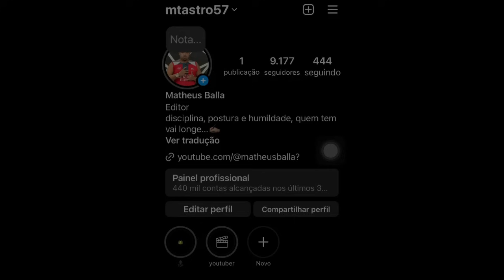13 MINUTOS DO BAILE DAS GUINDIA, TAMBOR XRC Vs FUNK RJ 2024 ( DJ WG DO MIRIAMBI )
• Tags ignorem;

radio funk ao vivo, todo mundo odeia o chris, os simpsons ao vivo, previas, previa, teto, matue, 1 hora de trap, set trap br 2022, set
2022, set funk 2022, 1 hora de funk, as mais visualizadas, playlist, playlist de trap, playlist de funk, playlist de rap, trapstar,
lançamentos, trap últimos lançamentos, últimos lançamentos de funk, 1 hora de musica, uma hora de música, uma hora de trap, recayd mob, matuê, dfideliz, me igu, klyn, jé santiago, derek,
sidoka, mc caverinha, jovem dex, jaya luuck, di felipe, vilão
trapstar, lil vith, levn mob, fire gang, ngc daddy, borges, meno
tody, matuê máquina do tempo, máquina do tempo, tuê, menor toddy, meno toddy, menor tody, meno t, menor t, kayblack, jacaré
que dorme, viela gang, di felipe, me samuka rm, nop, nivek, di
nego beat, beat do spike, beat de trap, beat trap type, be raff,
baby, se você cantar você perde trap br 2020, nível impossível, nível extremo, cd de trap, trapper, migos, six nine, 6ix9ine gooba,
é sal, matuê gorila roxo, trap para jogar ff, free fire brasil, highlights fortnite, valorant highlights,, músicas para highlight
mc paulin da capital, mc lipi, estudios love funk, di gm, migos,
ÉTPM, jovem dex étpm, Jovem dex fogo, jovem de tapa, teto
real trapper, trap de são paulo, trap de sp, trapstar, charles
santos, hampesco, react, trap react, teto react, mc caverinha
react, matuê react, jovem dex react, Raffa Moreira, Rafael Walter,
Hip Hop, brocasito, ilusão dancinha do Tik Tok, Trap M4 Mustang
Preto, PSG, Messi, Neymar highlights, cs, tnt, like ice, arma, Swag,
recayd mob, Jorge Jesus Flamengo, type, welisson, bala azul,
elas estão me olhando, leviano casaco de grife, casaco de grife leviano, casaco de grife, leviano e fideliz casaco de grife, fideliz
casaco de grife, casaco de grife fideliz, mainstreet, overkprevias
casaco de grife, dfideliz e leviano, caio lucas, tipo, tipo Drake, Steff, meu mlk, Glock na cintura, airbnb letra, caio luccas letra,
leviano letra, letra, airbnb, Leviano, leviano e mikezin, mikezin